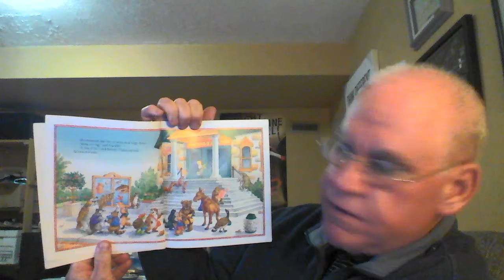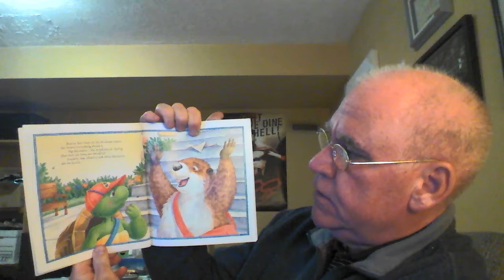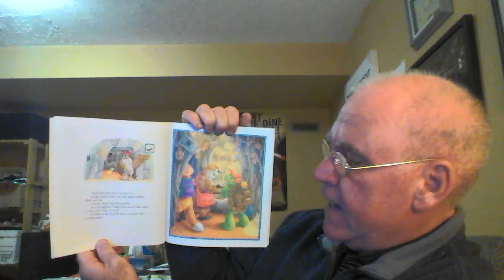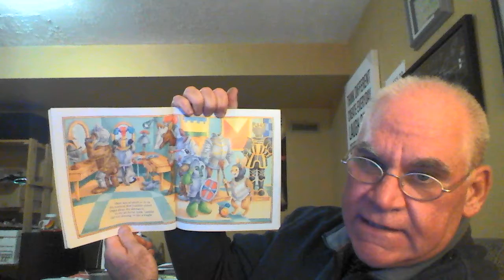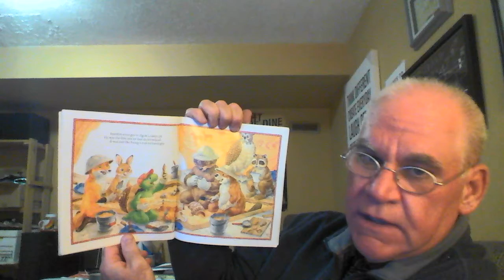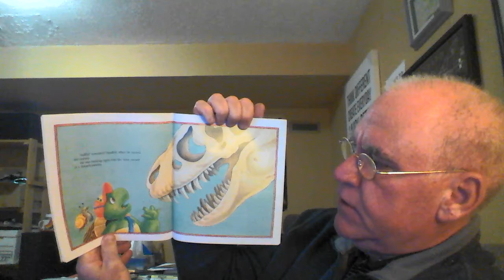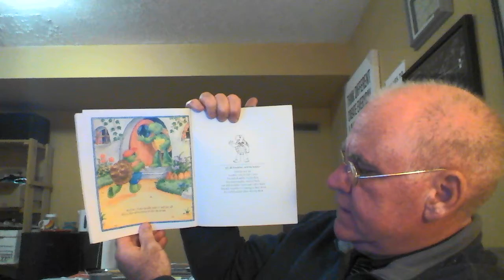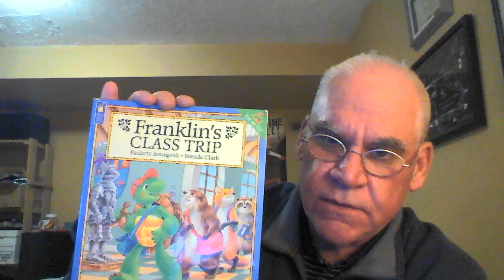Franklins Class Trip